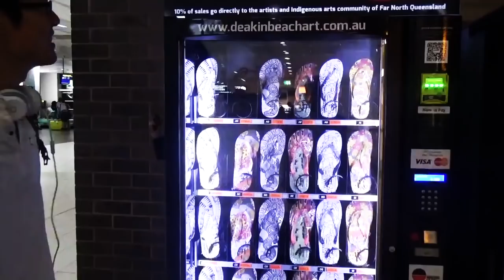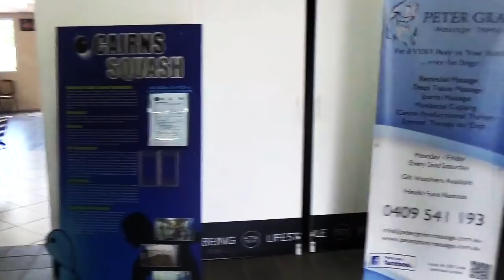『プロスカッシュ選手が卓球やってみた！』PSA2大会目 ケアンズ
ケアンズでのPSAツアーに参加してきました。
ゴールドコーストの大会から2週連続ということでだいぶオーストラリアにも慣れてきたところです。
コートの紹介やお家で卓球選手権をしています。笑